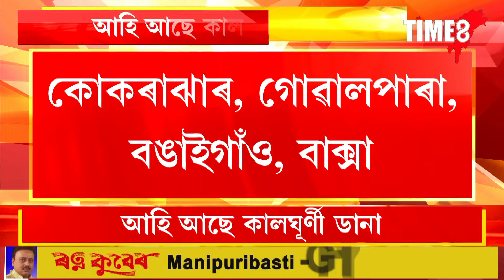আহি আছে কালঘূৰ্ণী 'ডানা'। ২৭ অক্টোবৰ পৰ্যন্ত হব পাৰে মুষলধাৰ বৰষুণ।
আহি আছে কালঘূৰ্ণী 'ডানা'। ২৭ অক্টোবৰ পৰ্যন্ত হব পাৰে মুষলধাৰ বৰষুণ। ১০খনকৈ জিলাত জাৰি কৰা হৈছে ইয়েল্লো এলাৰ্ট